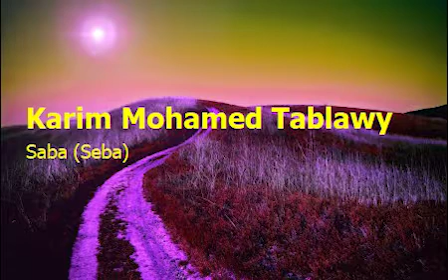Karim Mohamed Tablawy 34 Surah Saba Sebaكريم محمد الطبلاوي سورة سبأ